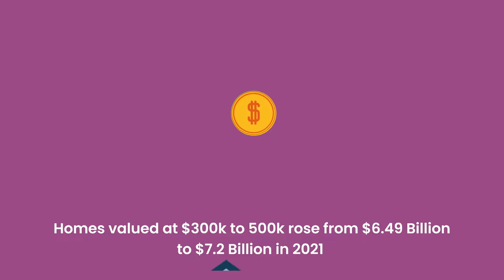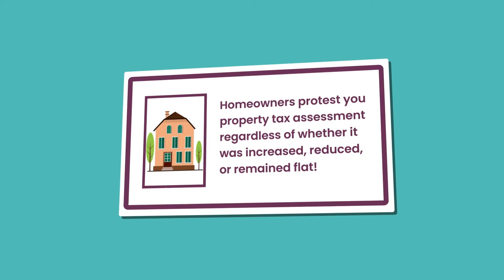Do you live in Brazoria County?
Brazoria county appraisal district has shown quite a number of property tax increases during 2021. Want to know if the worth of the residential properties increased or decreased?